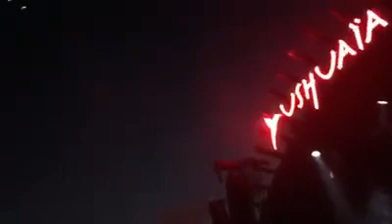Paul Kalkbrenner - Sky & Sand live Ushuaïa Closing 2019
ibizapartystars - the party ⭐️ is You!